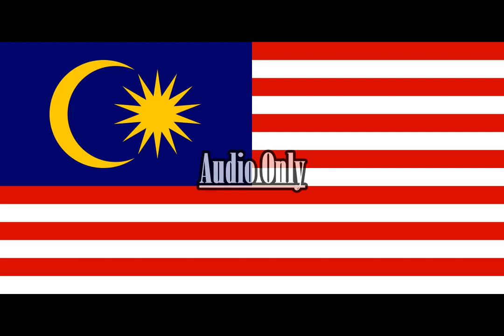Mickey Mouse Clubhouse Mickey Mouse Club March {Malay}